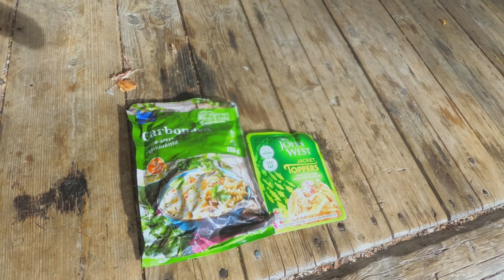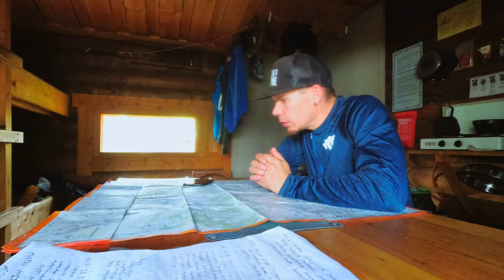Matka paratiisiin! UKK Vaellus 2020!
Ensimmäinen videoni ikinä! 5 päivän vaellus UKK-puistossa elokuun lopussa 2020. Vaellusreitti kulkee Kiilopäältä Tuiskukurun kautta Luirolle, sieltä Pälkkimäojaa pitkin Lumipäille ja Paratiisikurun kautta Sarviojalle. Lopuksi Lankojärven kautta takaisin Kiilopäälle. (Luiron kohdalla aamulla vähän nollat taulussa paikkojen nimien kanssa) :D

Video on tosissaan ensimmäinen ikinä ja tämä näkyy laadussa. Kokemus opettaa :) Pahoittelen tuulen kovaa huminaa, sekä osittain sotkuista kuvanlaatua.

Timecodes

0:00:00 Päivä 1 Kiilopää - Kotaköngäs
0:05:51 Päivä 2 Kotaköngäs - Luiro
0:14:10 Päivä 3 Luiro - Sarvioja
0:46:20 Päivä 4 Sarvioja - Lankojärvi
0:59:11 Päivä 5 Lankojärvi - Kiilopää